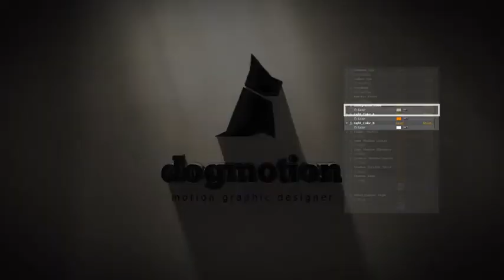Under Sunrise Reveal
Item specification

    No plugins. No pre-rendered elements.
    High quality details.
    Controls:
        4 color correction styles.
        3 color controls: background color, initial light color, ending light color.
        Position of the tagline.
        5 shadow controls: blurriness, opacity, angle, rotation speed.
        Camera angle at the beginning.
    Attention! Render takes several hours. And depends on your computer power. In my i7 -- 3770 + 16 RAM it takes 3 hours.
    Videotutorial included